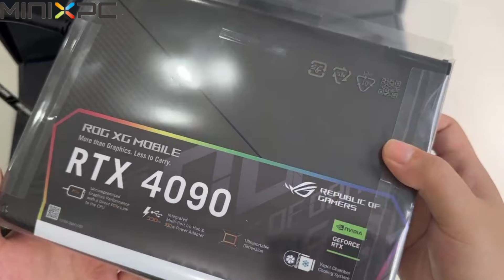ROG Strix XG Mobile RTX 4090 graphics card expansion dock GC31S for Laptops External GPU